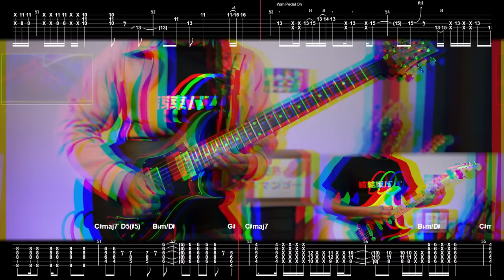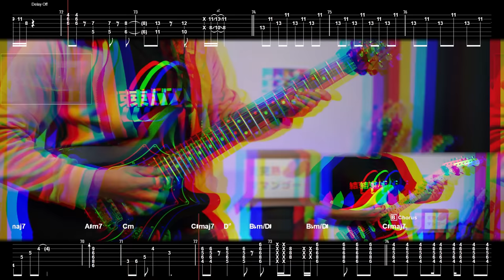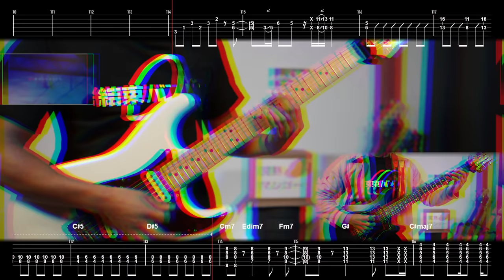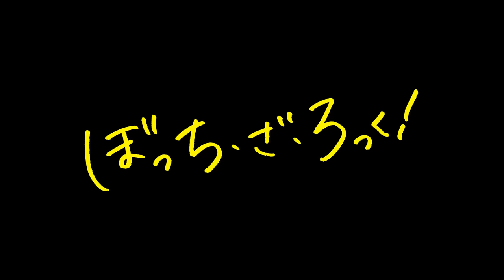[🎼TABS] If I could be a constellation (星座になれたら) / Kessoku Band | ぼっち・ざ・ろっく！Full Guitar Cover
TABS have some corrections. Please check out the updated files

▫️ Thomas Mattew  ▫️ Teemo Fairy  ▫️ Andre Tan  ▫️ Alema Harris  ▫️ MS_Majima  ▫️ E B I Y U K I  ▫️ NinBoy  ▫️ Jerryui  ▫️ MrBao  ▫️ Oz  ▫️ Lanziie and everyone else

💾 Software:
- Archetype Cory Wong: [ PN - Lead ]

00:00 Intro
00:20 Verse A
00:53 Pre-Chorus A
01:09 Chorus A
01:40 Hook
01:40 Verse B
02:05 Pre-Chorus B
02:21 Chorus B
02:53 Solo
03:08 Bridge
03:28 Chorus C
04:00 Outro